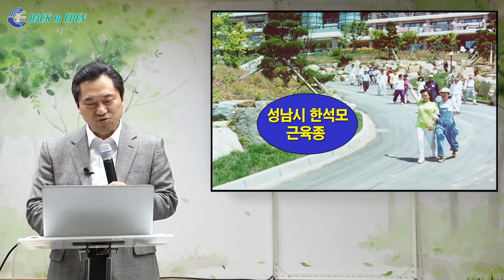[하이라이트] 암이 치유된 이야기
※ 주소         : 강원도 속초시 청봉로 5길 29 (설악동 254번지)